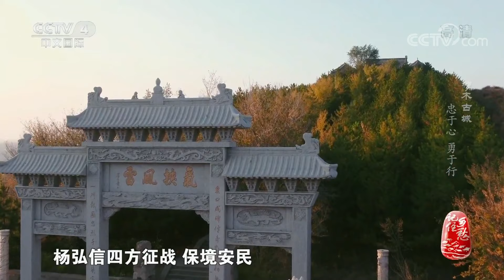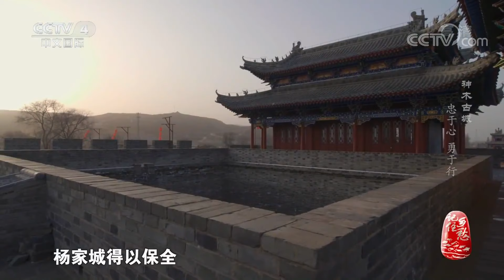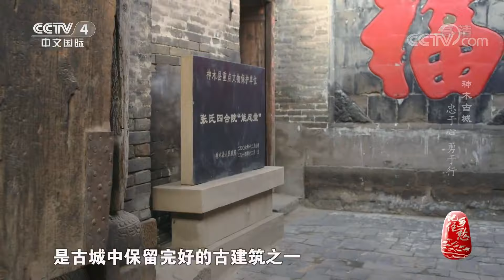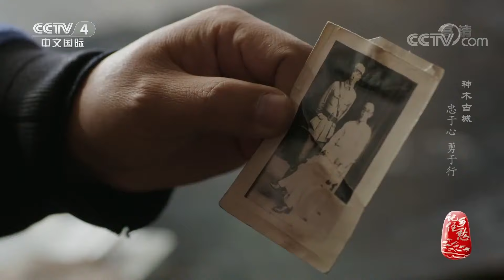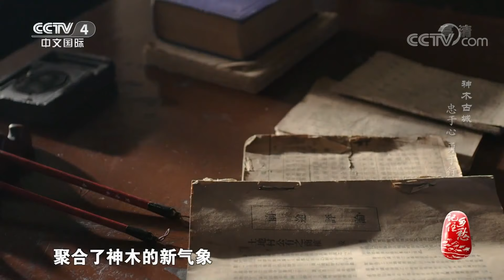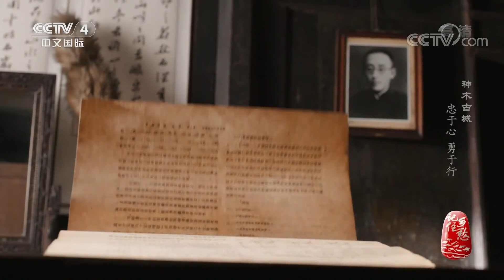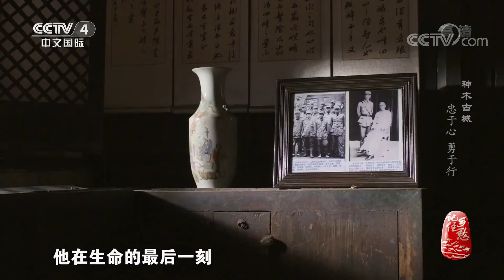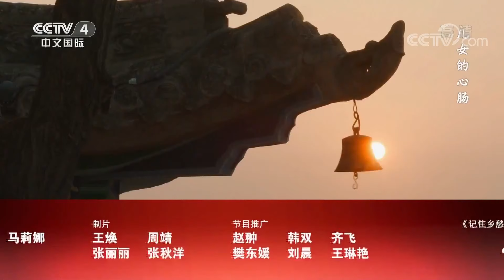《记住乡愁》第六季 20200214 第二十集 神木古城——忠于心 勇于行| CCTV中文国际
本期节目主要内容：
    神木古城位于陕西省榆林市。本期节目以“历史英雄杨业、革命烈士张友清、治沙标兵张应龙、年轻村官张亮”4个人物故事为载体，将“乡愁”具象到神木古城、石峁遗址、杨家城、烽火台、剪纸文化之中。
（《记住乡愁》第六季 20200214 第二十集 神木古城——忠于心 勇于行）
【栏目介绍】
“一城一风采，一城一传奇”。中央广播电视总台大型纪录片《记住乡愁》第六季聚焦古城，以中华大地上历史底蕴深厚、文化积淀丰富的古城为拍摄主体；讲述一座座古城在历史长河中的荣辱兴衰；梳理中华优秀传统文化基因在古城中的由来和发展；展现新时代文化的传承。